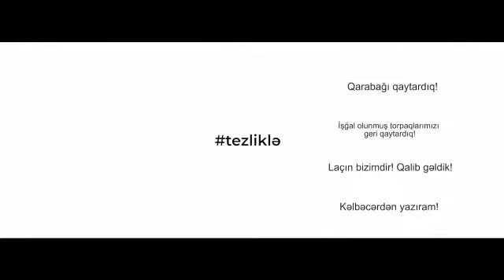"Qarabagi aldiq" eziz sehidlerin xatiresine tezlikle.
Bu video cox gozel videodu. Paylaşmaq istedim. Mən hər defe baxdiqca qeribe sevinc hissi kecirirem. Insallah en yaxin muddetde bu qisa videoda yasadigimiz sevinc bir gun gercek olar. Men inaniram. Cox az qalib. karabagh azerbaycan turkiye videoblogger # qarabaq sehidlerinxatiresine.